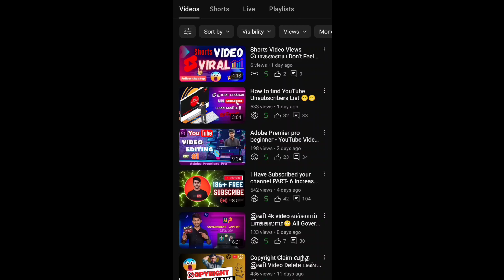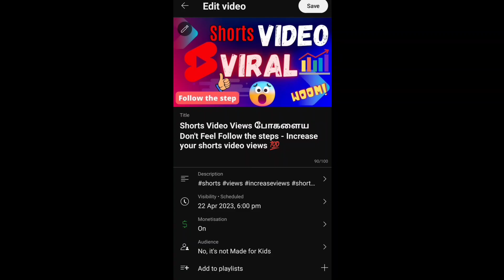Youtube notification problem 🤫